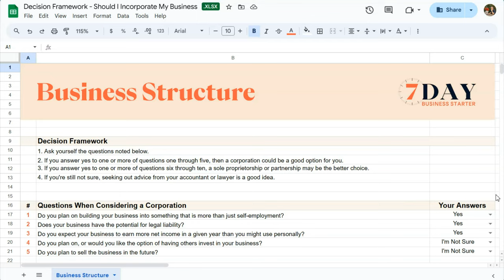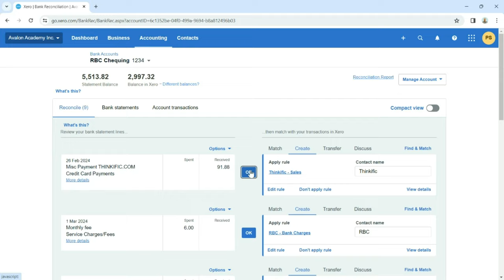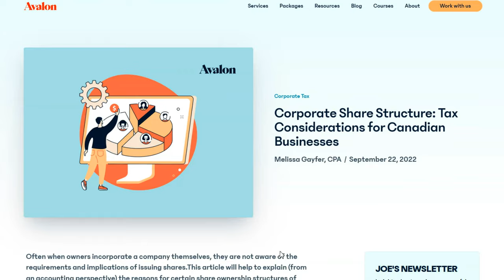Incorporating Your Business? Watch this first and save THOUSANDS!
Should You Incorporate? Learn about the potential benefits and pitfalls to avoid.

00:00 - Introduction
01:01 - Deciding Whether or Not to Incorporate
01:24 - Incorporation Worksheet
01:40 - Question 1. Your Plan for the Business
01:58 - Question 2. Legal Liability
02:14 - Question  3. Expected Earnings
02:41 - Question  4. Outside Investment
03:00 - Question  5. Plan to Sell the Business
03:33 - Question  6. Just Want to Be Your Own Boss
03:53 - Question  7. Annual Upkeep Costs
04:15 - Question  8. Losses in the First Year
04:49 - Question  9. You Value Simplicity
05:07 - Question  10. Testing a Business Idea
07:11 - DIY Incorporation
07:54 - Online Incorporation Services like Ownr
08:52 - Full-Service Law Firm
09:47 - Cost of the Wrong Decision
10:44 - Jurisdiction of Incorporation
12:12 - After Incorporation
13:07 - Paying Yourself
15:17 - How Much You Could Save!
15:34 - Just Want to Be Your Own Boss
15:56 - Legal Liability
16:15 - You Earn More Than You Need
17:02 - Lifetime Capital Gains Exemption

🅰️ AVALON ACCOUNTING

Avalon is a virtual accounting firm located in Canada.  We aim to be THE online accounting department for small businesses in Canada.

We provide online bookkeeping, accounting services and expert financial advice for small businesses.

We are on a mission to educate small business owners through our YouTube channel, blog and free resources.

🧑‍🏫 ONLINE COURSES

🖥️ LEARN MODERN BOOKKEEPING WITH XERO
► Learn to do your own bookkeeping with modern tools and our proven practices.